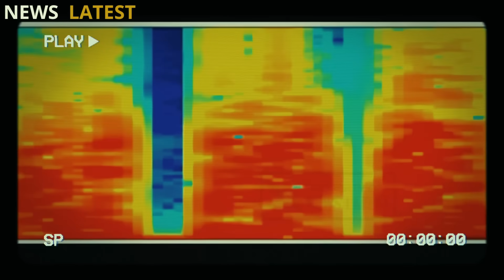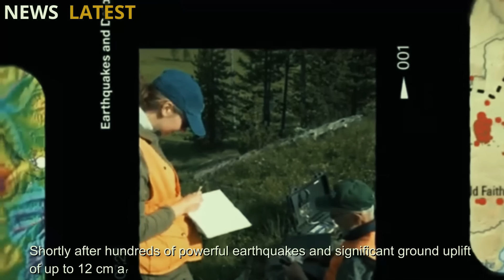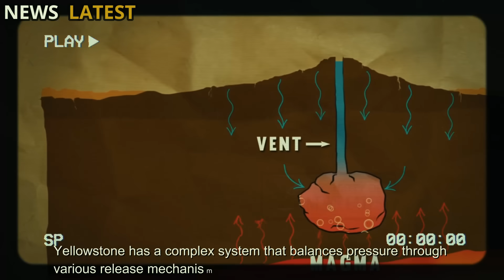Huge Earthquake In Yellowstone: Magnitudo 5.4 quake Just hit Yellowstone Steamboat Geyser erupts Big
Yellowstone National Park is once again at the center of scientific and global attention. On Saturday morning, a series of unusual geological phenomena rocked the Norris Geyser Basin, signaling extraordinary activity at one of the world's most closely watched supervolcano.

Hundreds of bison were spotted moving away from the center of the thermal basin, while scientists from the United States Geological Survey (USGS) recorded four significant events that could signal something much larger and not yet fully understood: seismic activity, magma movement, the emergence of a new thermal area, and the recent eruption of Steamboat Geyser.

Yellowstone is more than just a national park. Beneath its surface lies a giant caldera formed by the eruption of an ancient supervolcano. Although it has not shown any eruptive activity in modern history, Yellowstone has always been under close scrutiny due to its devastating potential. This time, four major events occurred almost simultaneously—and scientists are interpreting them as "geological communication" from the subsurface magma system.